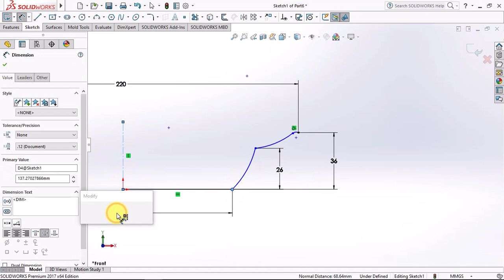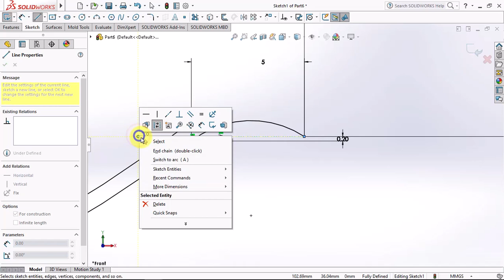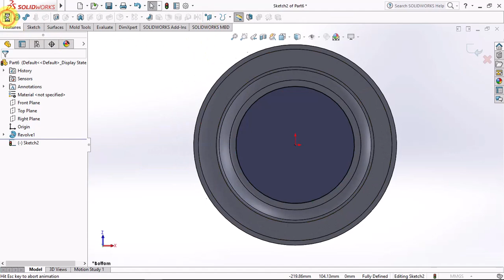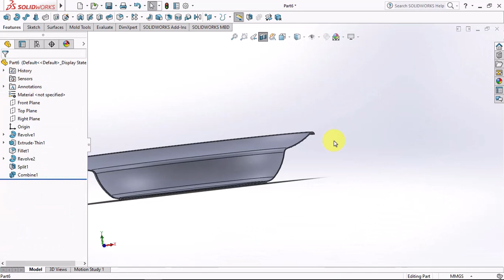Plastic Plate || Learn more about Sketch and Revolved Boss